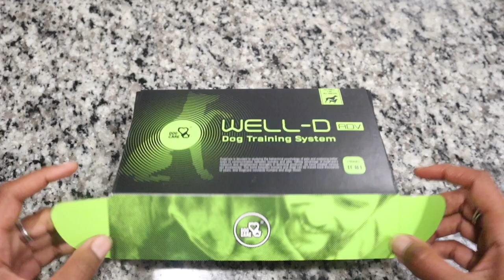Dog care 3 setting training collar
Dog Collar Linked on Amazon

Thank you for enjoying my videos about me and my family.

My Channel consist of many different elements I am nicheless.

T E C H:

Camera - Canon T6i
Ring Light
MacBook Air
Cheaper lighting options

 Do you need help with growing your youtube channel

For Free Rides with UBER use my code :

shanar977ui

Ella Mai Boo'd Up instrumental